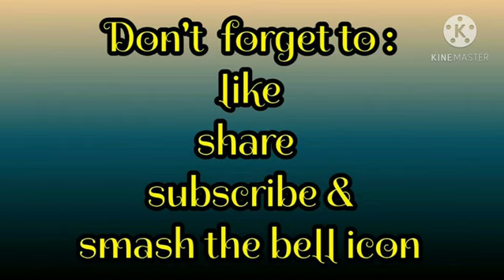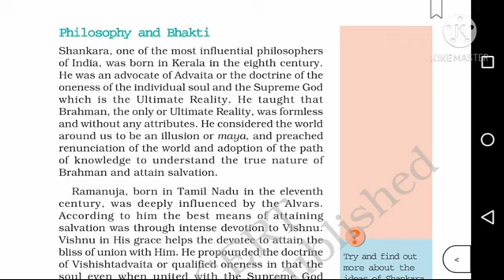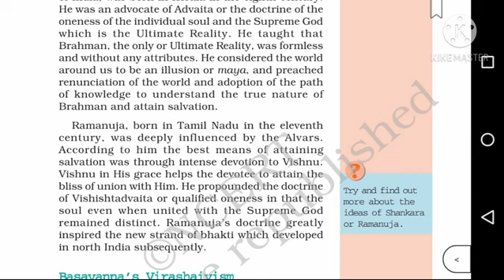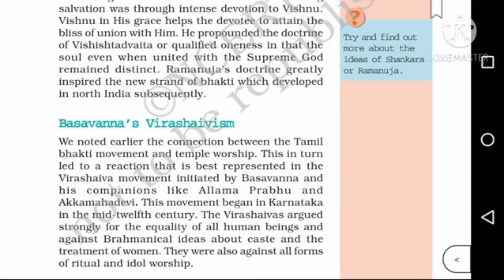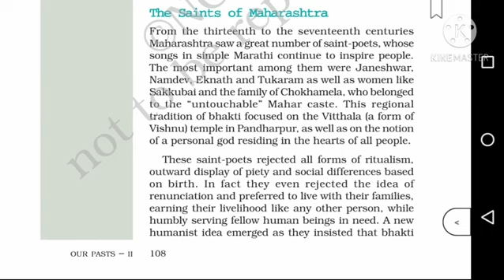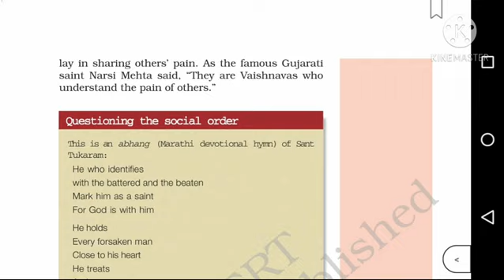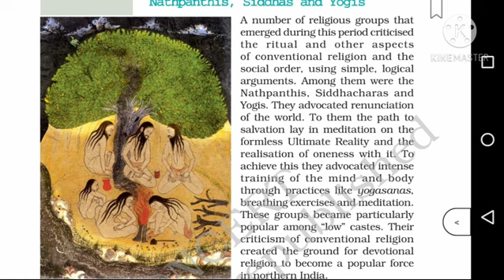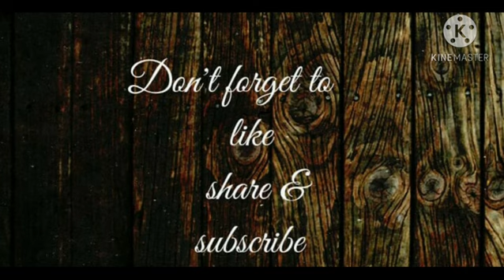Cbse class 7 | History | Chapter 8 Devotional paths to the divine | explained in Malayalam | part 2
Ncert syllabus
Chapter 8 Devotional paths to the divine